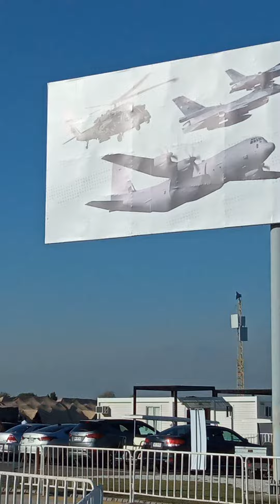F 22 Fidae 2022